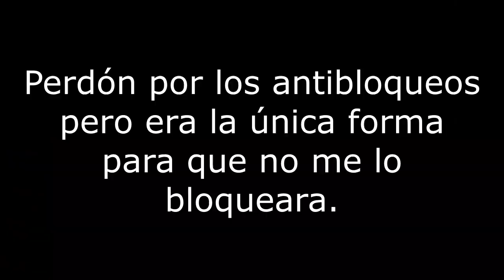REACCIÓN LALI - N5 | Natuchys